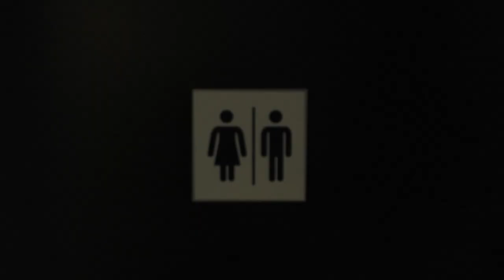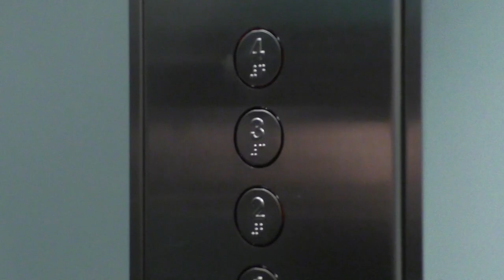OH SHIT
Assignment for Advanced Video Capturing & Editing